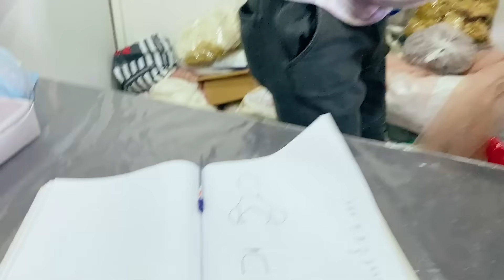මල් ගොඩාක් මැද මං🌸🥺| Graduation Day | Vlog -17 | Dilushi Hansika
මට මල් ගොඩාක් මැද මං 🌸🥺| Graduation Day | Vlog -17 | Dilushi Hansika